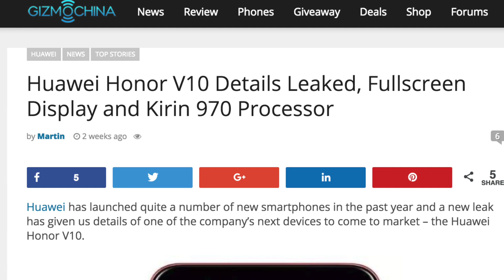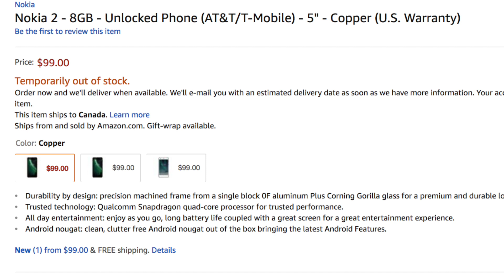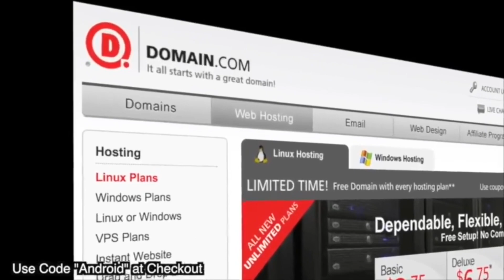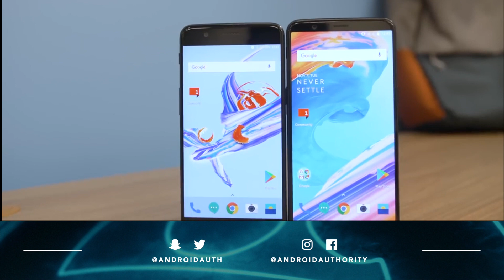Huawei’s Honor V10 coming sooner than expected - Nokia 2 Coming to America - Xiaomi new line up!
Jayce talks about this week's Android news!